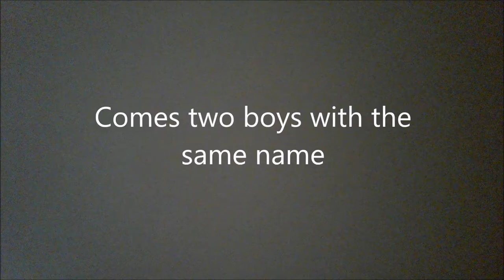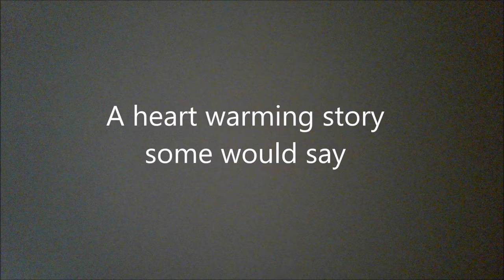The Other Wes Moore - Trailer (English Project)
I own none of the music. only the videos.